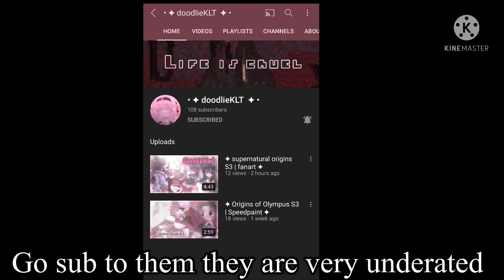YouTube was being dumb so I just link it in the pinned comment